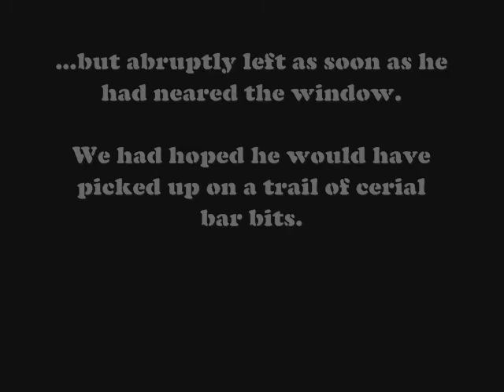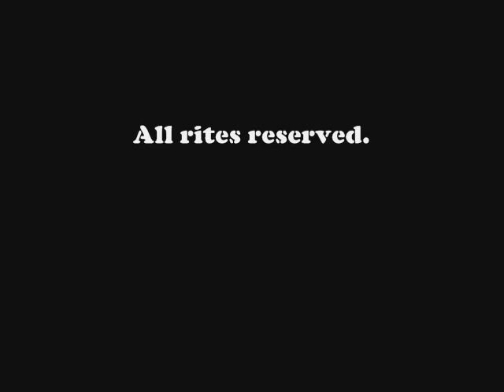Smith Hall Squirrel Capture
What happens when a squirrel is tempted into a dorm.